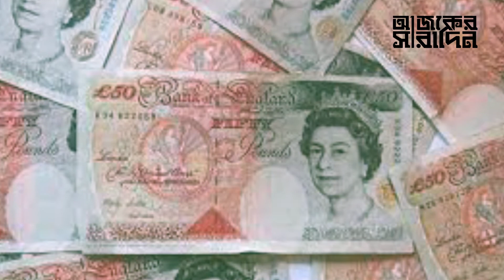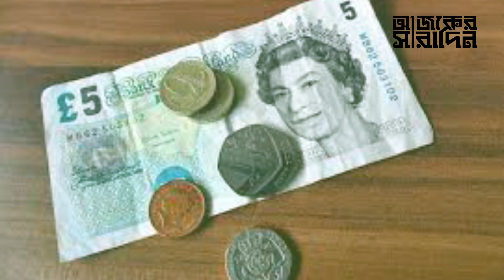কেন বাংলাদেশি লিজাকে ৩০ হাজার পাউন্ড দেবে বিবিসি? | Ajker Saradin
কেন বাংলাদেশি লিজাকে ৩০ হাজার পাউন্ড দেবে বিবিসি? নিউজটি ভালো লাগলে অবশ্যই একটা লাইক দিন, কমেন্টে আপনার মতামত জানান ও শেয়ার করে সবাইকে দেখার সুযোগ করে দিন ।।

If You are interested to watch of these:
1.bangla news
2.today bangla news
3.latest bangla news
4.bangla tv news
5.bangladeshi news
6.bangla latest news
7.bangla news today
8.bangladesh latest news
9.bd news
10. breaking news
11. bangla news live
12. bangladesh news
13. political news
14. viral news
15. top news today
16. bangla news today live
17. online bangla news
18. live bangla news
19. bangla today news
20. all bangla news
21. bangla news 24
22. live news